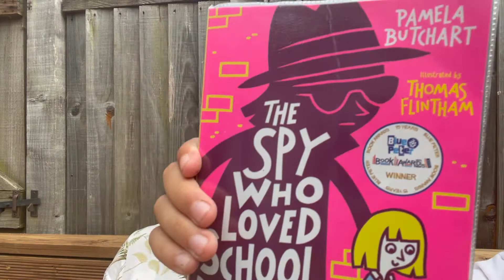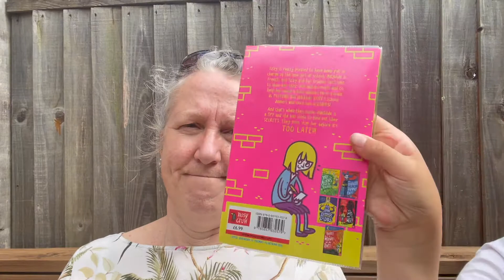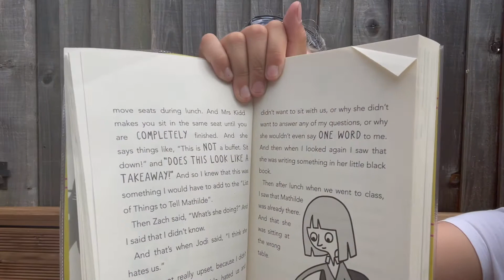The Spy Who Loved School Dinners - Children's Book Review and The Unwritten Law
This is a really fun book, to read alone or out loud to your adult.

This is a re-recording of an earlier review - we are nurturing young talent!